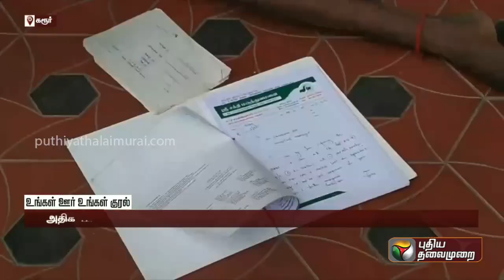மாற்றுத்திறனாளி அரை நிர்வாணத்துடன் காத்திருப்பு போராட்டம்.! | PTT